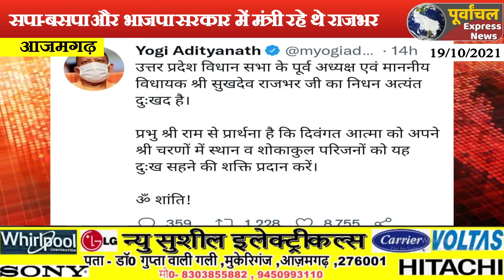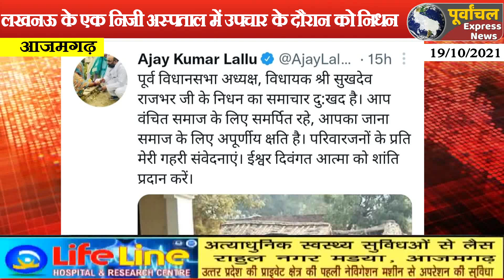आजमगढ़ : नहीं रहे विधानसभा अध्यक्ष सुखदेव राजभर ,शोक की लहर !